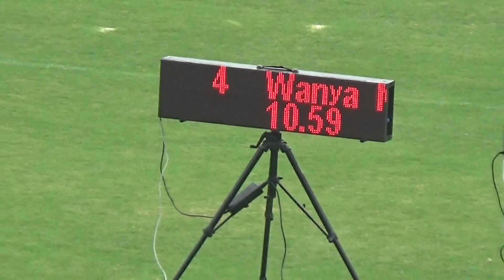BAAAS 2021 Easter Classic 20 males 100m finals